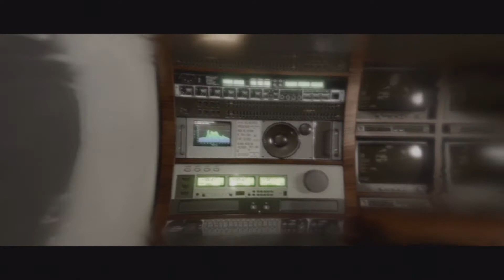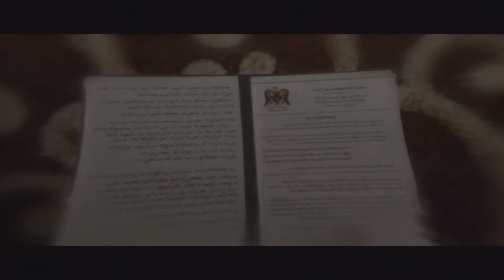time to party | beyond two souls part 2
Hey guys, i hope you enjoy this episode, took me a while to edit but hey i loved editing it. anyway i hope you enjoyed this episode, we went to not only one, but TWO parties. i will say that they weren't the best, but hey, why not. anyway, i hope you guys have a great day/night.  see you all later. BUH BAI!!